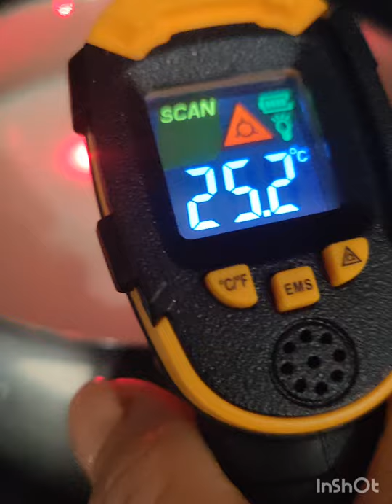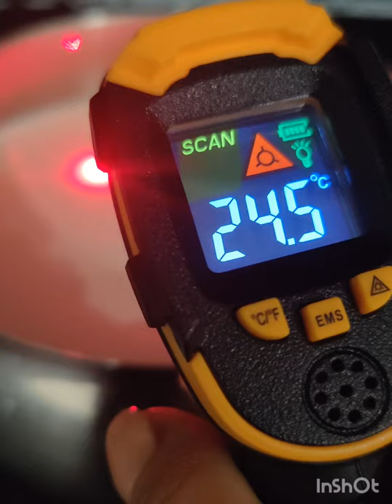🧀Camembert🧀 Fée Maison au Kefir 👍👌😍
La Fée maison 🧚‍♀️🔪👨‍🍳